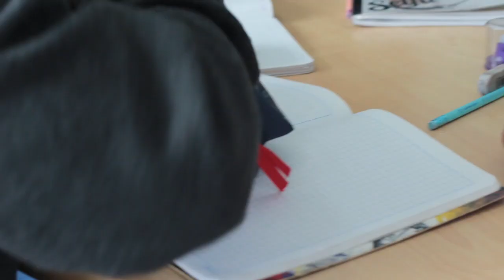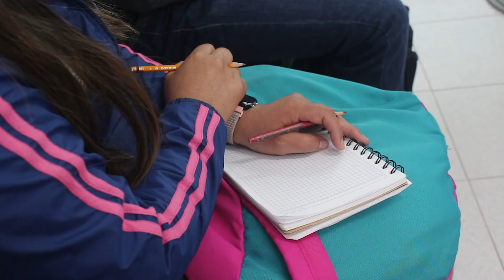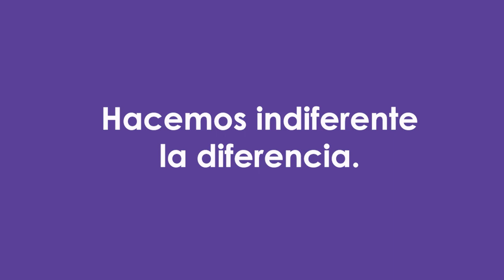La Escuela Best Buddies Colombia Conmemora el DíaInternacionalDeLasPersonasConDiscapacidad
El 03 de diciembre se conmemora el DíaInternacionalDeLasPersonasConDiscapacidad y en la Fundación @BestBuddiesCol lo conmemoramos con un video que resumen el impacto de nuestro más reciente desafío, La escuela Best Buddies, que busca formar en habilidades socio-emocionales con una proyección laboral a los Amigos del Alma.